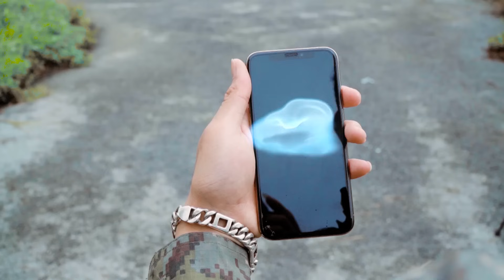Elephants Best Action Movies Dinosaur (2023) | T-rex Attack | Jurassic Park 8 | Ms.Sandy